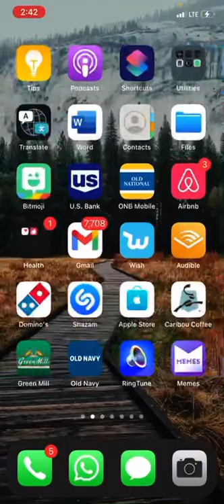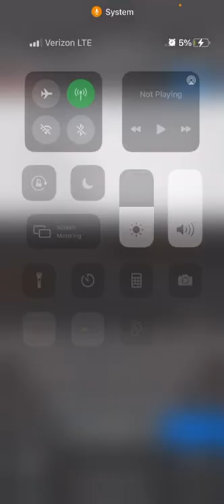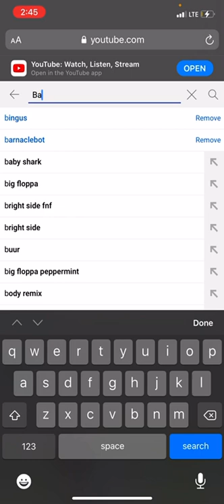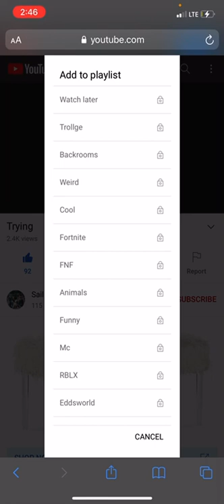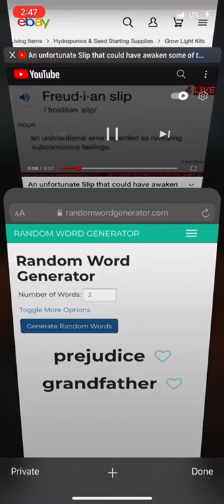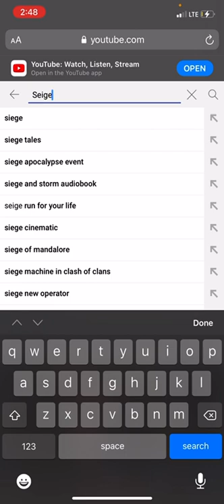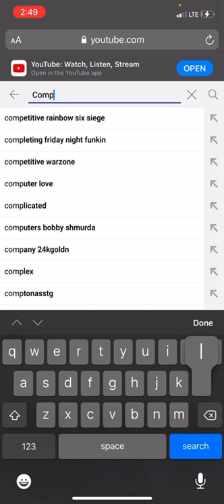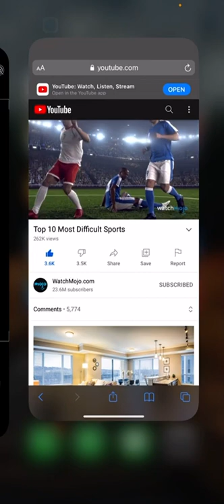Youtube Roulette! #1 | WHAT THE HECK ARE THESE VIDS!?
Double upload today!😃

Thanks to Randomwordgenarator.com for existing